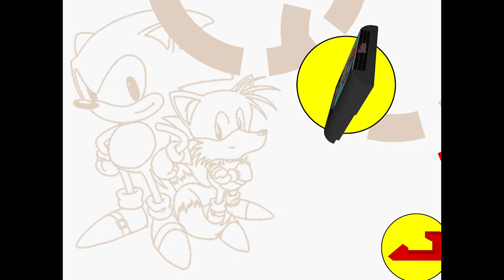HOW TO UNLOCK PROTO PALACE IN SONIC 2!! (2013 port)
Enjoy this tutorial! Also, my discord server is in community.